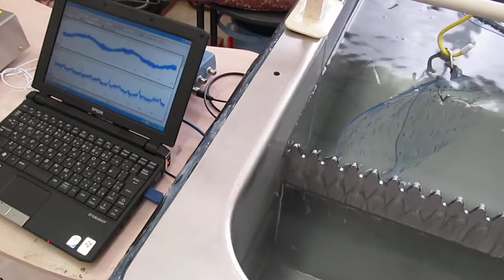超音波システム（２８ｋＨｚ，３００Ｗ） ultrasonic-system